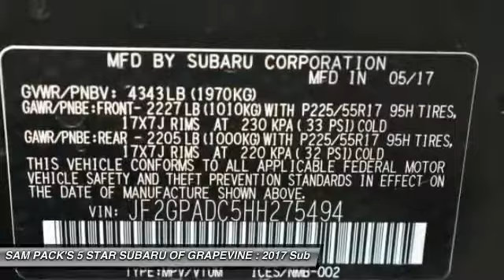2017 Subaru Crosstrek Grapevine TX, Plano TX, Ft. Worth TX HH275494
2017 Subaru Crosstrek 2.0i Premium

2651 William D. Tate Ave.

New Price! Black 2017 Subaru Crosstrek 2.0i Premium 33/26 Highway/City MPGbrbrAwards:br  * 2017 IIHS Top Safety Pick